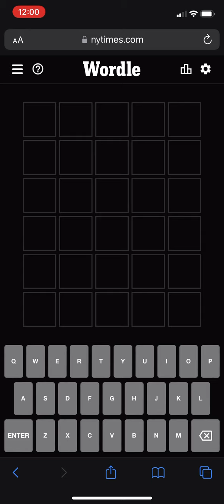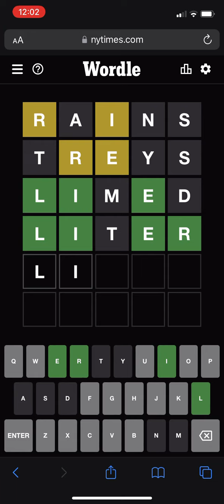Wordle NY Times 7/14/22